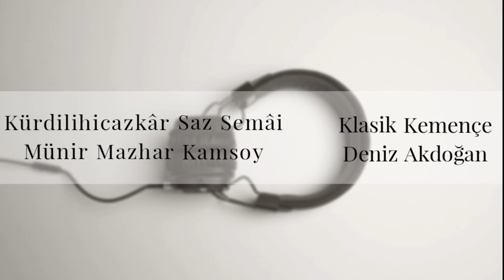Kürdilihicazkar Saz Semai | Deniz Akdoğan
Ev ortamında bu kez başka bir saz eseri kaydettim, iyi dinlemeler. :)
Kürdilihicazkar Saz Semai - Münir Mazhar Kamsoy
Klasik Kemençe ve düzenleme: Deniz Akdoğan